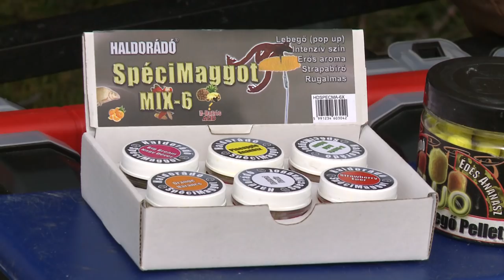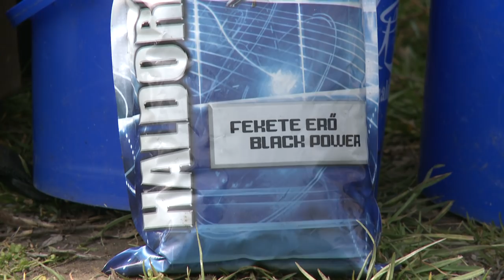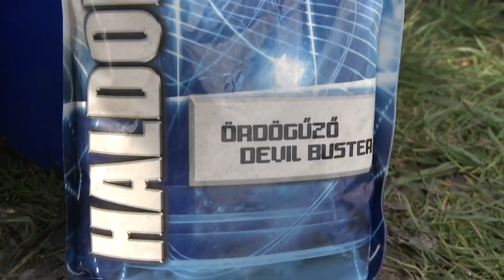Döme Gábor - Felmelegedő vizeken - Tavaszi feederes praktikák egyesületi tavakon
Nagy pontyokat, kapitális halakat szeretne látni? Akkor ne nézze meg ezt a filmet! Mert most következik a magyar valóság! Tekintsék meg Döme Gábor közbenjárásával, hogy milyen fogásokra számíthatunk egy átlagos horgászegyesületi tavon.